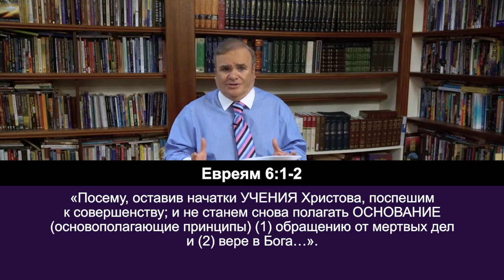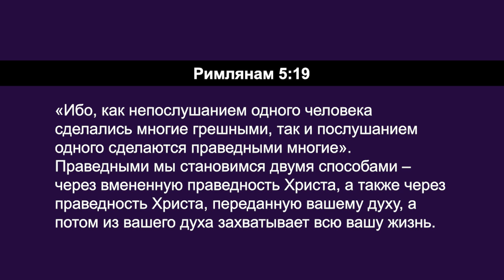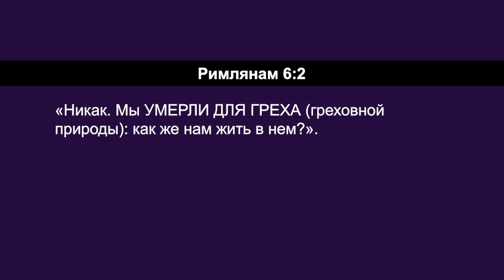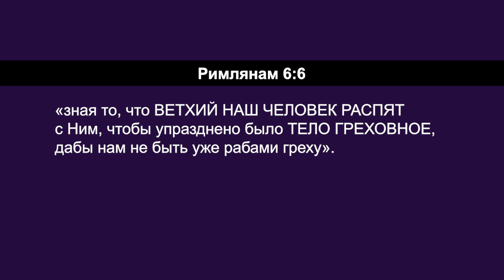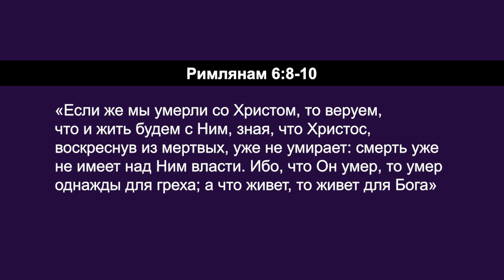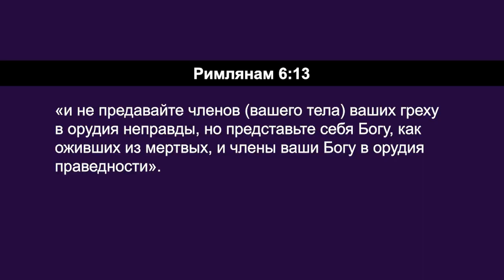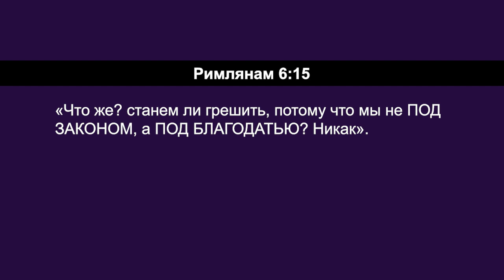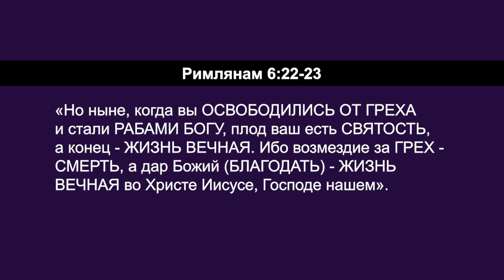ПОБЕДА НАД ГРЕХОМ. №2 «Углубляясь в Слово» (114)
В этом выпуске Дерек Уокер продолжает серию программ «Христианские основы» и говорит о победе над грехом.

Есть много проповедей о победе над проблемой и победе над обстоятельствами, но самая важная победа, которую нам нужно одержать, это победа над грехом.

Через грех Адама мы не только стали виновными и оказались в состоянии греха, потому что мы в Адаме, а также мы унаследовали от него греховную природу. Эта греховная природа находится в нашем теле. Именно она заставляет нас грешить.

Иисус пришел, чтобы спасти нас от греха. Да, и от ада тоже, но ад это последствие греха, а спасены мы в первую очередь от греха. Грех по своей природе это желание быть независимыми от Бога и жить так, как хочется нашей душе. Это называется гордость, где мы в центре своей жизни. Праведность Христа начинается с того, что мы подчиняем свою жизнь Богу и живем так, как Он велит нам.